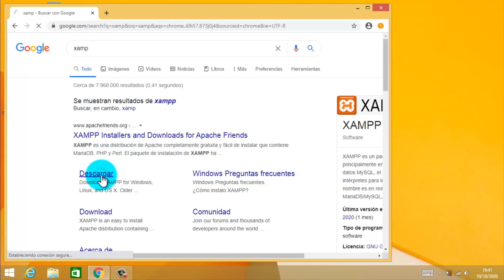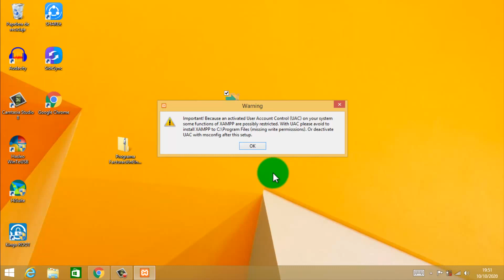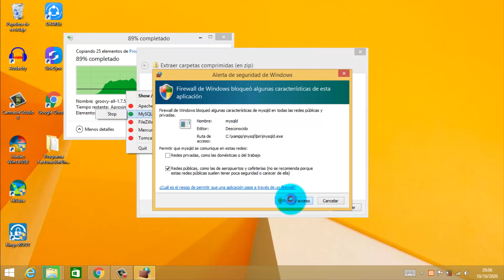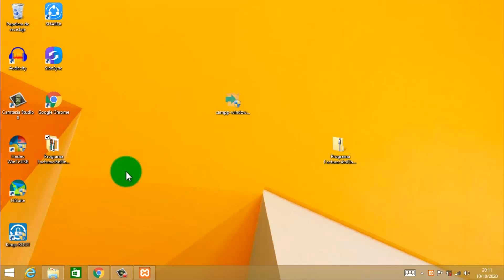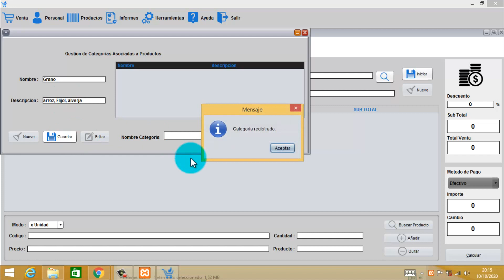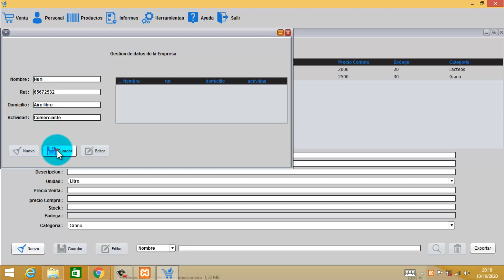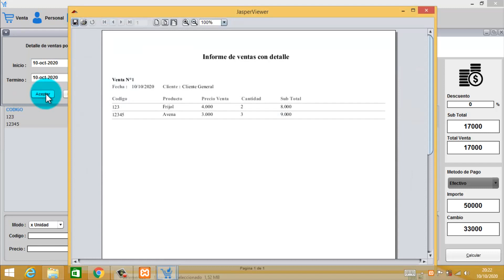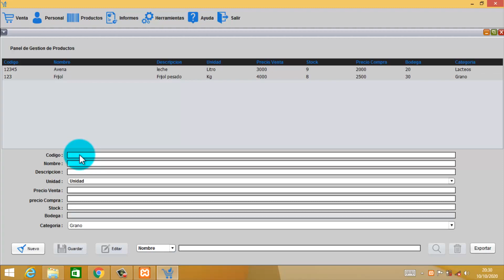Instalación Del Programa de Facturación e Inventario Método POS 2021 parte 2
1. Como instalar Xamp: 3:31
Como saber si mi sistema es de 32 bits o 64 bits: próximamente
Como descomprimir archivos con 7 zip: próximamente

2. Como desactivar UAC el control de cuentas de usuario: 4:22
3. Ingresando base de datos Sql: 9:01
4. Ingresando al programa de facturación e inventario: 12:30
5. Registro de categorías para ingresar posteriormente productos: 13:00
6. Ingreso datos para boleta: 16:16
7.Primera venta 16:53
8. Ruta donde se guardan los datos c:Xamp/mysql/data/bdcontroldeventas : 21:19

Ignorar.
"Keyword"
"programa para control de ventas e inventarios gratis"
"programa de facturacion e inventario gratis colombia"
"programa de facturacion e inventario en excel gratis"
"programa de facturacion y stock gratis"
"descargar sistema de facturacion e inventario gratis"
"software para inventarios de almacen gratis"
"programa para inventarios y ventas gratis en excel"
"software de inventario"
"Keyword"
"software para pequeñas empresas gratis"
"ega futura"
"alvendi"
"software punto de venta gratis"
"ventasis"
"software para inventarios de almacén"
"ega futura opiniones"
"ofiges"
"sistema de gestión de ega futura"
"inventario plus"
"módulo facturación"
"contapyme inventarios"
"costo contapyme"
"descargar contapyme demo"
"módulo de inventarios gratis"
"facturación de inventarios"
"giitic software"
"software administrativo gratis"
"programas de facturación gratis"
"siigo"
"alegra"
"sistema de facturación gratis"
"software de sistema de facturación"
"inventarios en línea"
"sistema de cuentas por pagar"
"que es un sistema de facturación wikipedia"
"merlin sistemas"
"software contable para ferreterías"
"software de inventario"
"lemon pos"
software de inventario
software de inventarios
programas de inventarios
libre gestión
punto de venta software
software para gestión
software de gestión
software de punto de venta
software para inventario
software para inventarios